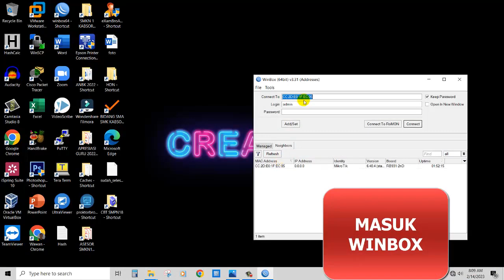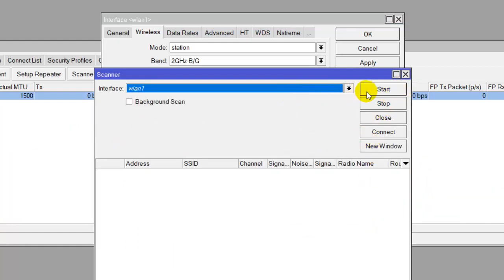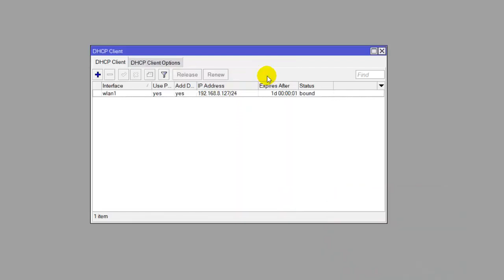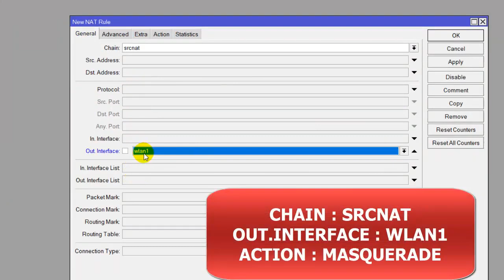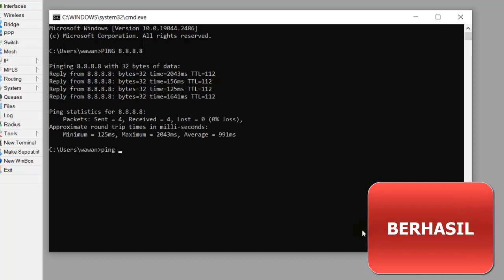MIKROTIK PROJECT 2 - WIRELESS CLIENT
Berikut adalah Project MikroTik yang kedua, yaitu menangkap jaringan wireless dari sumber internet yaitu melalui Hotspot HP, kemudian di tangkap dengan MikroTik dan disebarkan melalui kabel..
ini pernah saya lakukan untuk pelaksanakan UNBK, untuk di lab komputer memanfaatkan jaringan Wifi 4G